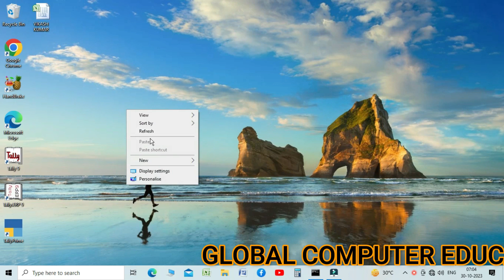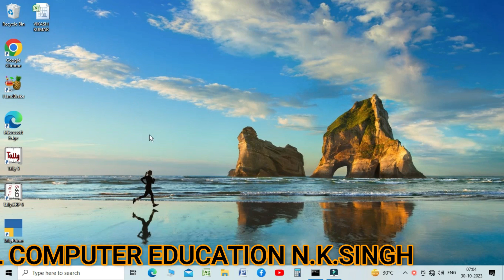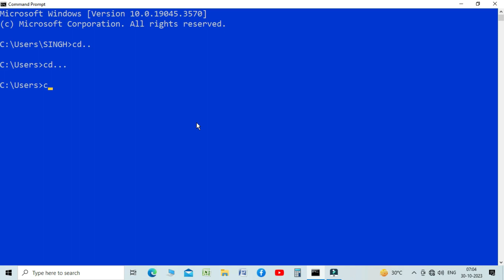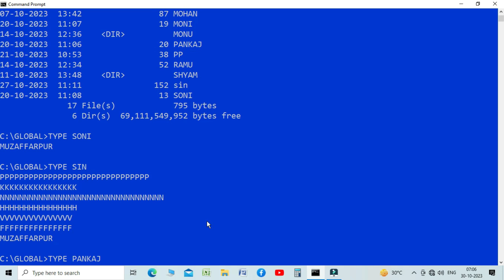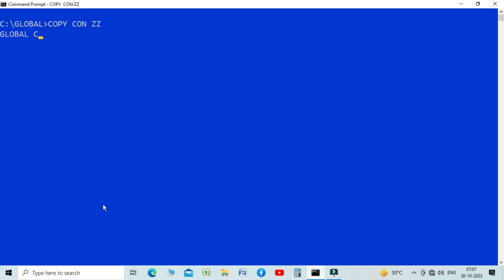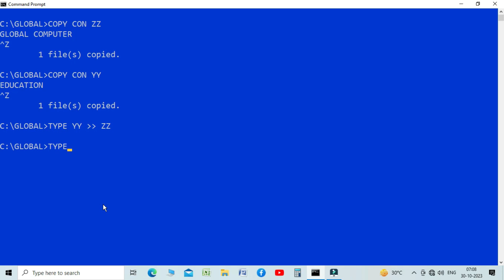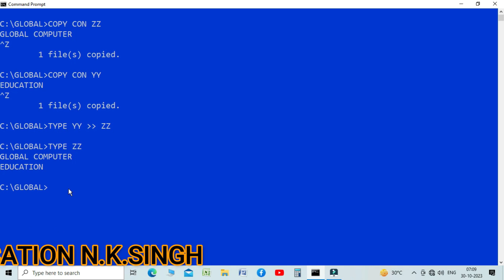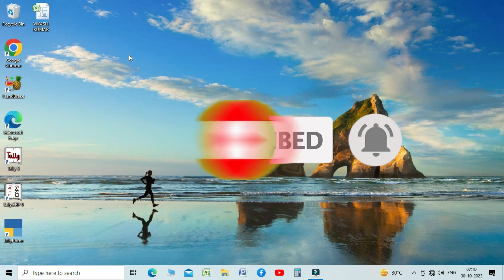How to use Append Operator in MS DOS. || DOS में अपेण्ड कमांड का उपयोग कैसे करे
In This video learn about  APPEND Operator in ms DOS.
Is video me hum janege  Dos me APPEND Operator KA USE KAISE KARE..
Is video me hum dos me APPEND Operator KA USE KARNA BATYA HAI.
Is video me do file ko jodrna batya hai. Dono file pahle se bana hua hona chaiya. Eak file ka matter dusre me jurta hai or pahle wala bhi rahata hai. Is me append  ka use karna batya hai.
Dos me DOUBLE GREATER THAN symbol ka use kya hota hai.
Dos me double greater than symbol use ko batya.
How to use Append Operator in MS DOS.
How to use append command in dos.
DOS में अपेण्ड कमांड का उपयोग कैसे करे
Dos me Append command ka use kaise kare.
How to add test to a file in command line.
Append text to a text file on the same line using command line.
How to append a line.global computer education n.k. singh.
Dos command to append text to a file.
Append dos command. global computer education.
Dos me append command ka upyog kaise kare.
Pahle se bana file me dusra file kaise add kare.
.Dos me file kaise banaya.
Dos me double greater than ka use kaise kare.
Dos me greater than symbol ka kya use hai.
Dos me copy command ka use kaise kare.
Dos command to change font. global computer education.
Dos me file kya hota hai. global computer education n.k.singh.
Dos me Difrctory kya hota hai.
Dos me file kya hota hai.
Is video me hum Dos me Append Operator ke bare me bataya hai. Asha karte hai apko ye video pasand ayaga.
Learn Basic Computer like :
AND other courses.